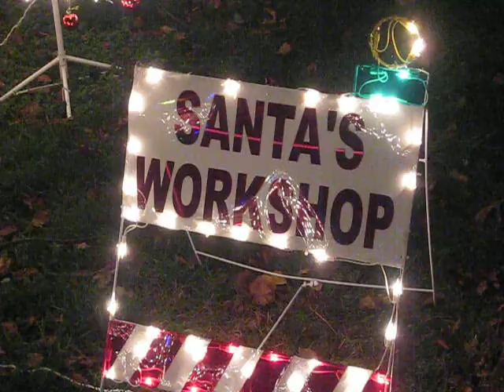christmas yard 2009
christmas yard south philadelphia philly